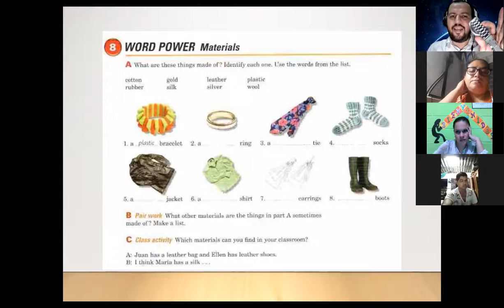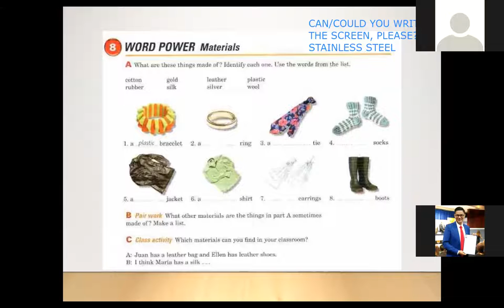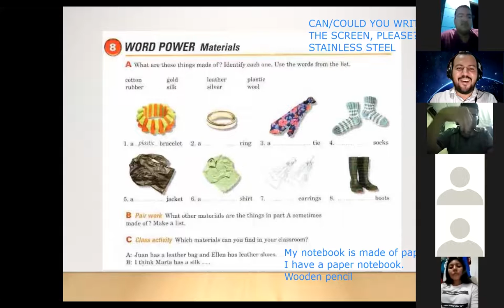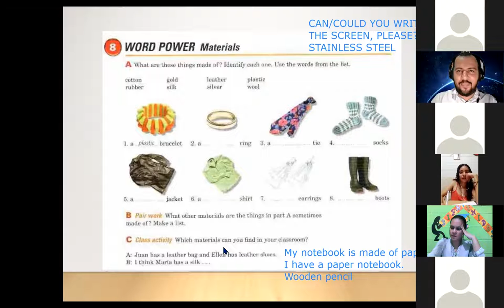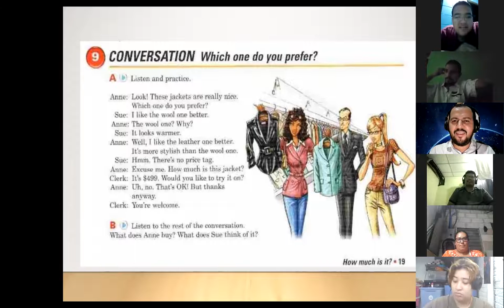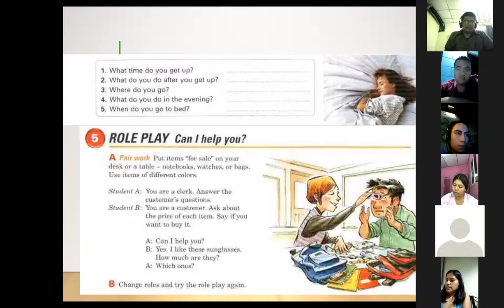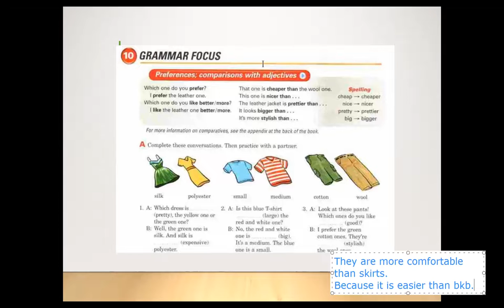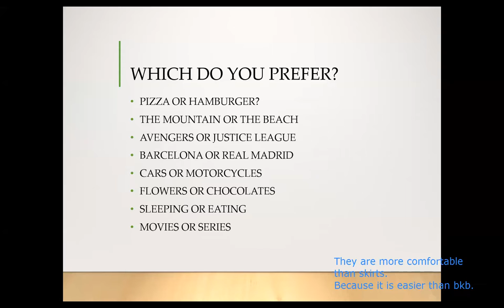Ingles Corporativo-Class #12. Which one do you prefer?